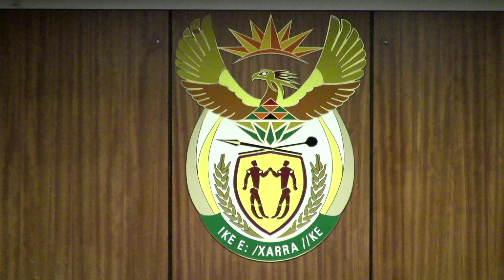Witness statements begin in Oscar Pistorius murder trial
The first witness called in the trial of Oscar Pistorius describes what she heard the night Reeva Steenkamp died.

The murder trial of Oscar Pistorius continues in Pretoria and the first witness has been called by the prosecution. His neighbour Michelle Burger, who had an agreement not to be filmed described what she heard on the night Reeva Steenkamp died.

NATSOT (English) Interpreter for witness Michelle Burger:

"My Lady it was an evening like any other evening, we were at home, we ate dinner, I prepared food and we went to bed at our normal hours which is between nine and ten. My lady just after three I woke up from a woman's terrible screams. Just after her screams my lady I heard four shots, it was four gunshots that I heard, the time between the first and the fourth shot was much longer than between the second and the third one."

NATSOT (English) Prosecutor Gerrie Nel:
"there were four shots. You said the first... Could you perhaps give us a demonstration by using 'bam'?"